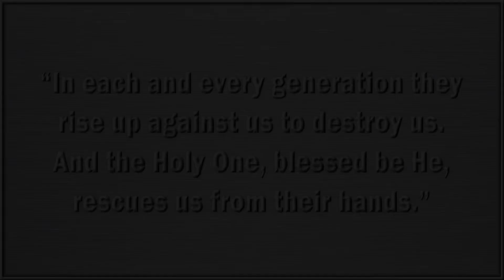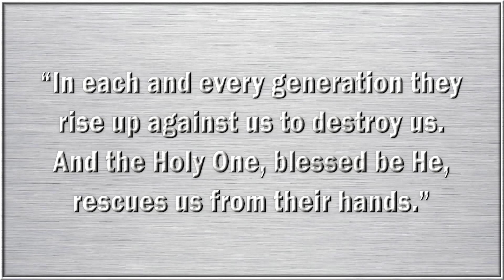Caleb reads Foreword to The Books of the Maccabees - Sabbath Keepers Fellowship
Caleb reads the Foreword to The Books of the Maccabees - Sabbath Keepers Fellowship

Are you still reading Maccabees in your old Bible?

"Remember the prisoners as if chained with them, and those being mistreated, since you yourselves also are in the body."

The Maccabees 1&2 - Sacred Name Version

Each year we pull out our old Christian bibles full of heathen names for the Most-High and faithfully read the Maccabees, making what corrections to their words we can on the fly. Most versions of these books we have used up until now came directly from Greek language translations, and used grecianized forms for the names of those men who fought and died for their Hebrew faith so valiantly when Greek culture and religion came against them. How ironic, and how sad.

We at Sabbath Keepers Fellowship have published a new version of Maccabees 1&2 with the names and much of the grammar from the old tomes corrected for modern reading. Our stock is limited, so if you want one, you can contact Sabbath Keepers Fellowship:

Sabbath Keepers Fellowship
Malakoff, Texas 75148

Sabbath Keepers Fellowship & Prison Ministry is a non-sectarian charitable outreach of the children of YHWH Most High. Our purpose is to serve and obey Him in all things, to minister to the spiritual and physical needs of poor and needy prisoners of all Sabbath-keeping faiths both during incarceration and upon release from prison, and to minister to the needs of their families and our members. It is a 501(c)(3) non-profit organization supported solely by the grace of our Creator and by the charitable donations and contributions of its friends and of the general public. All staff at Sabbath Keepers Fellowship serve as volunteers without pay, and all proceeds from charitable donations are used solely for the purposes of its prison ministry. Our materials and programs are provided to prisoners free of charge as mandated by our Messiah, who said, "Freely you have received, freely give.”